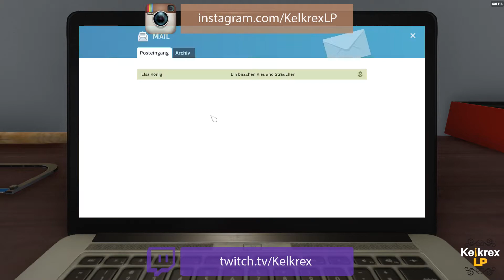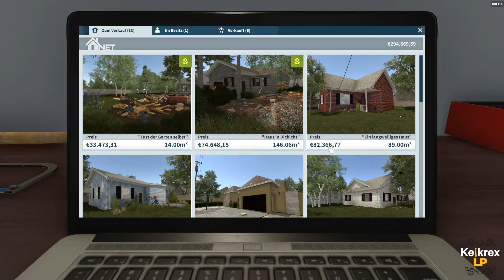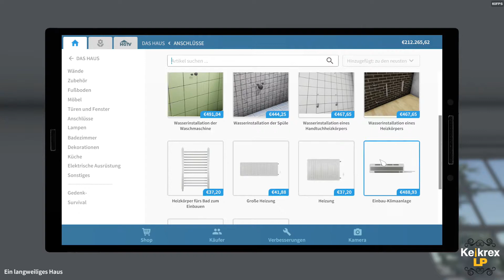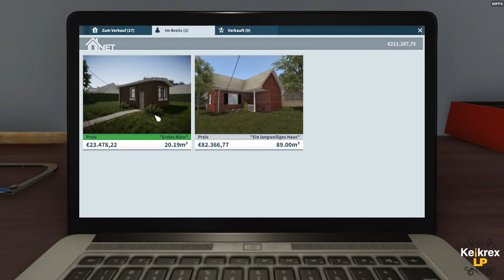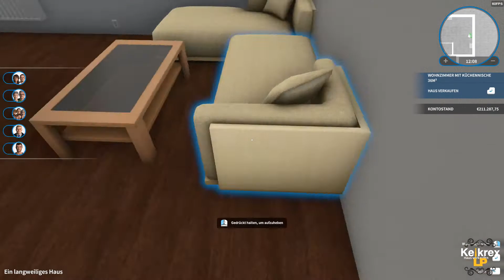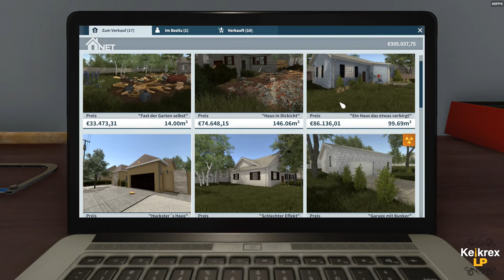Let's Play House Flipper #54 [Gameplay/German/HD] Ist das ein Bug?